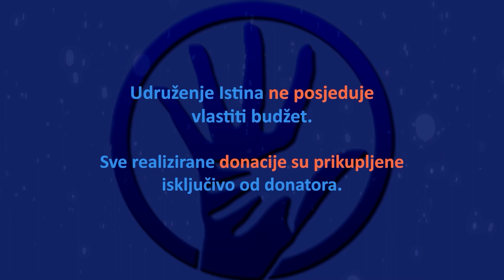IstinaTV donacija porodicama u Miliće, Novu Kasabu i Zvornik od HF ATLANTA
Teške životne priče često nas ostave bez teksta, bol koju nosimo sa terena dugo osjećamo i nosimo u duši. Bolest, nasilje, smrt.
Zahvaljujući našim donatorima članovima HF ATLANTA koji se brinu o našem narodu u BiH kroz razne projekte pomogli smo i ovim porodicama
 HUMANITARNI FOND ATLANTA djeluje kroz džemat Zajednicu Bošnjaka Džordžije. Do sada su pomogli mnoge porodice u BiH kroz  razne projekte.